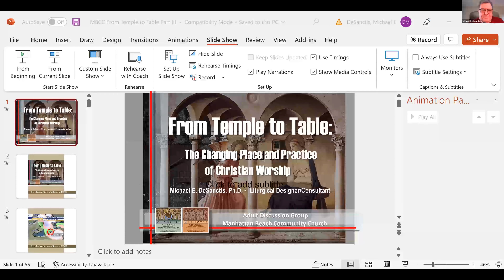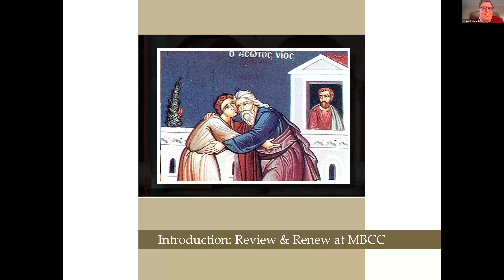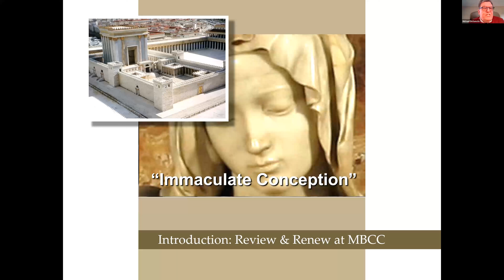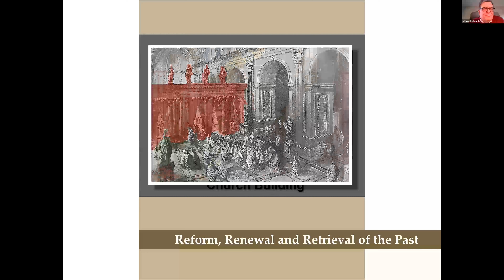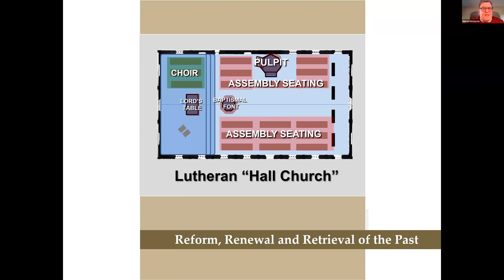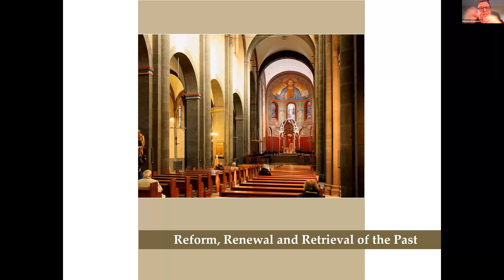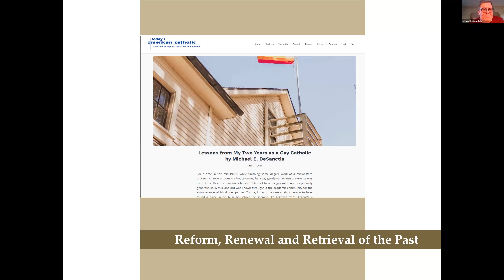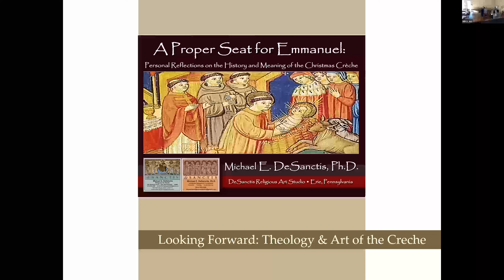10-16-22 ADG- The Many Mansions of Christ and His Church Part 3- Dr. Michael DeSanctis